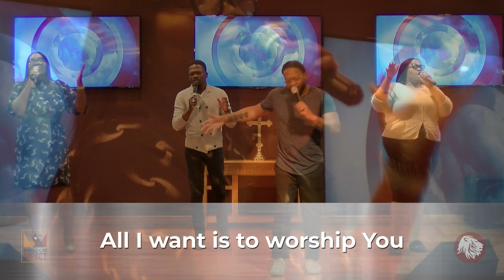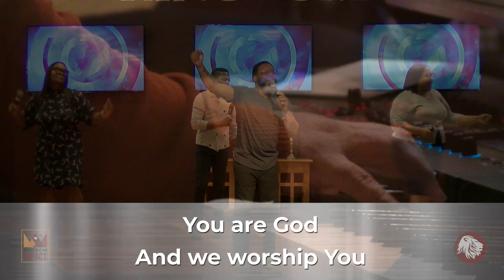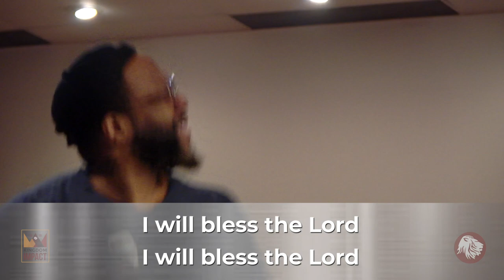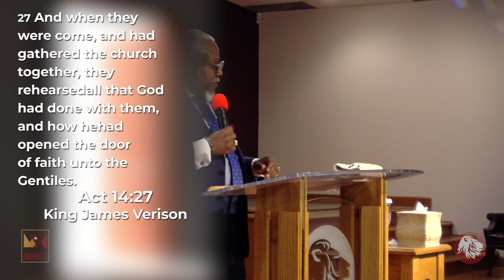September 27, 2020 | Sunday Morning Worship | Archbishop Ralph Dennis | Doors Are About to Be Opened